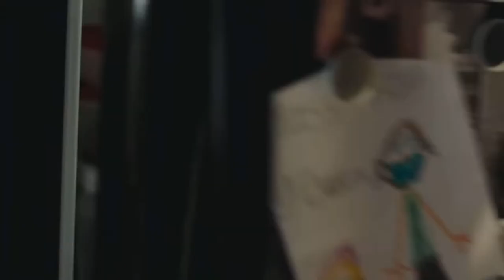Joe Stetts for Dicks